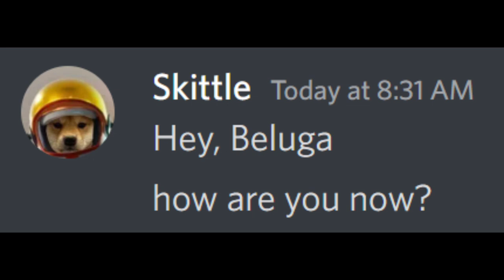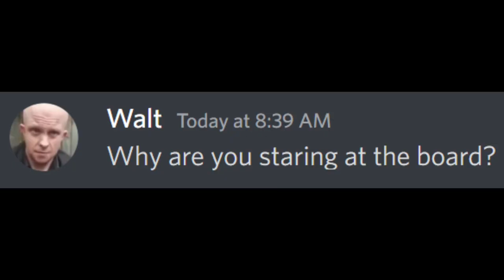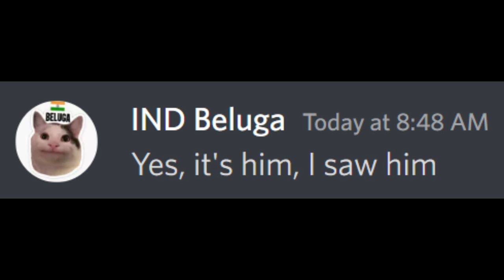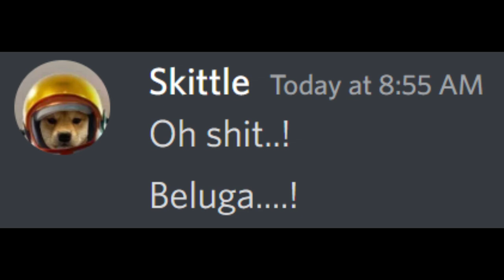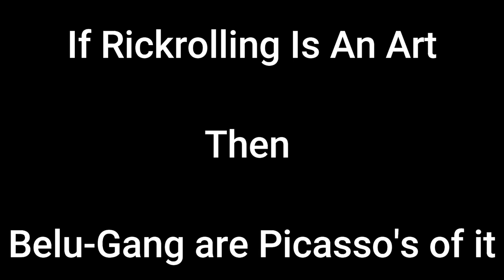Stranger Things VECNA v/s BELUGA | When Vecna tried to kill Beluga | Beluga in ST4 | Indian Beluga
In this Video stranger things main villain Vecna has arrived in belu-verse and to kill beluga.

Will beluga be able to defeat Vecna? How does Hecker and Skittle gonna save Beluga??

Stranger things Villian Vecna In Belu-verse.

Please Follow Indian Beluga, Hecker, Belu Grandpa, Skittle, Skittle Chan, Scemer, Walt, Belu Mom and all the channels like Beluga.. Cause we all create content to entertain..